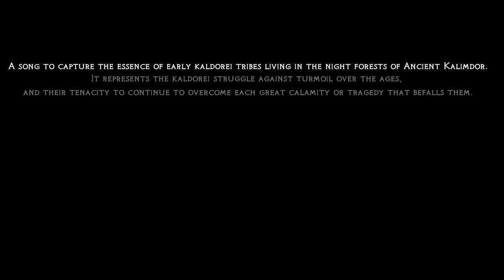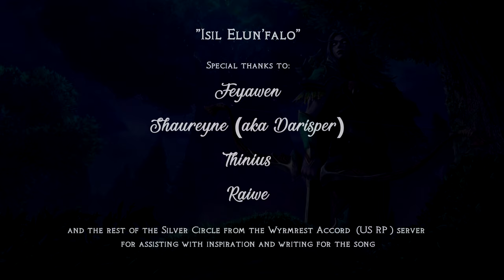Sharm ~ Isil Elun'falo (Night Elf Kaldorei World Of Warcraft Song)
Special thanks to:
Feyawen, Shaureyne (aka Darisper), Thinius, Raiwe and the rest of the Silver Circle from the Wyrmrest Accord (US RP) server for assisting with inspiration and writing for the song.
Extended thanks to the Night Elf Community of Wyrmrest Accord for contributing to the Darnassian Dictionary that was referenced for the song.

Music & vocals by Sharm.

I am a passionate singer, songwriter and content creator here on YT. Each of my videos provide significant creative value in the form of my singing, composing or entertainment via vlogging. Many hours go into my videos and none of my content is reused. I will always put 100% into creatively adapting any footage, cover or parody to allow my creative value to show.